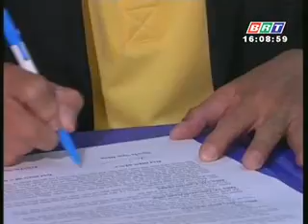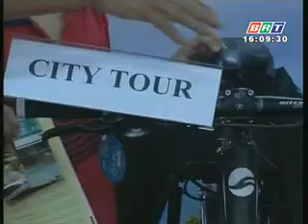Du Lịch Bà Rịa Vũng Tàu: Tổ Chức Sự Kiện Cơ Hội Du Lịch Phát Triển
Bà Rịa Vũng Tàu được xem là thành phố du lịch đầu tiên tại Việt Nam, có truyền thống từ thời Pháp thuộc.
Hiện tại, du lịch Bà Rịa Vũng Tàu ngày càng phát triển để mang lại những dịch vụ tốt nhất. Đặc biệt, du lịch Vũng Tàu đang hướng đến chất lượng cao, hạn chế mức tối đa tình trạng "chặt chém" du khách